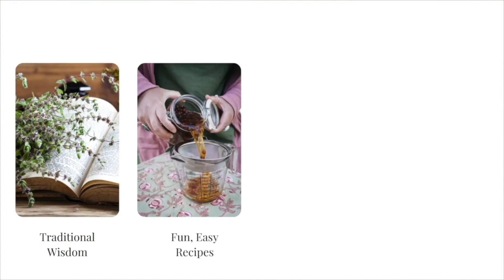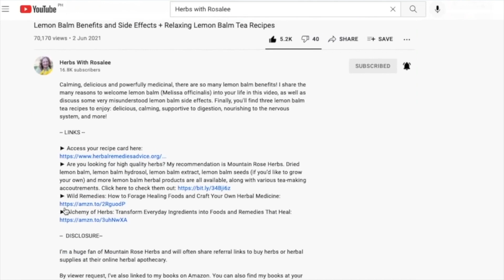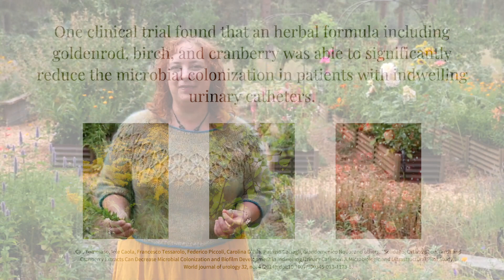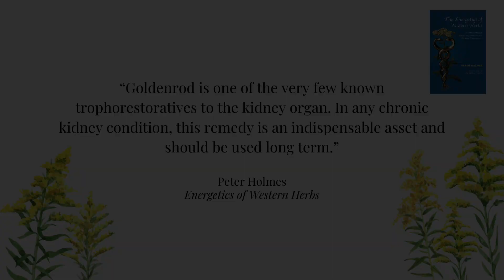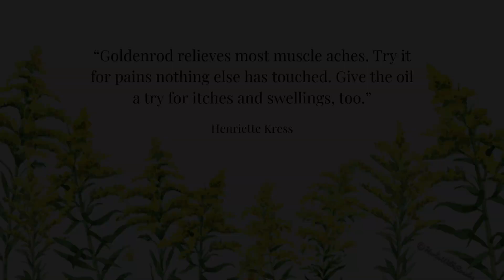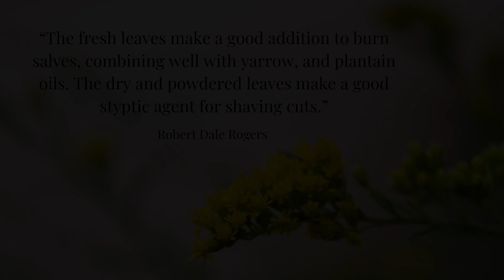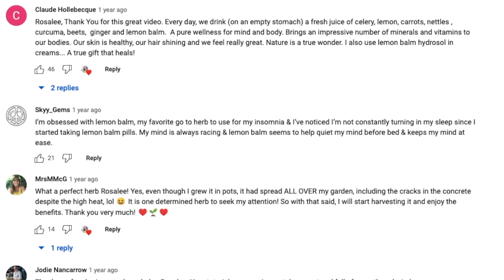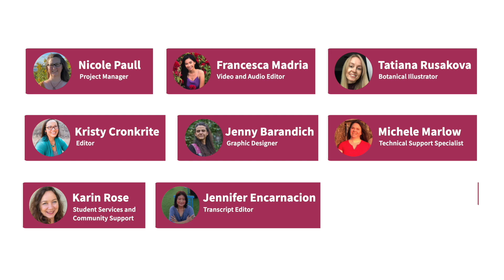Goldenrod Benefits: Medicinal Uses of Goldenrod Plant | Solidago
In this episode, I’m sharing the 6 medicinal uses of goldenrod plant in the Solidago genus. Far from being a likely culprit behind seasonal allergies, goldenrod is brimming with benefits, some of which may surprise you! (Plus I’ll also share what may be causing your seasonal allergies.)

Finally, as always, I love to share recipes that empower you to experience working with plants for yourself…and goldenrod is no exception. Be sure to download your free, printable recipe card for Goldenrod Tea for Urinary Support.

When might you reach for goldenrod?

► To soothe sore muscles or pain from arthritis. In the episode, find out which herbalist (and former guest on this show) recommends goldenrod for “pains nothing else has touched.”

► To relieve seasonal allergies. (Surprise! Not only does goldenrod not typically cause allergies, it can actually play a role in alleviating allergic rhinitis or seasonal allergy symptoms.) You can find out the two herbs I like to pair goldenrod with for this purpose in the episode!

► To support heart health, capillary strength, and healthy circulation throughout the body. Who doesn’t want that? And a simple goldenrod tea is tasty, too…

These are just a few of the occasions when the uniquely pungent yet astringent goldenrod can be your ally… But there are more, so tune in to the entire episode for all the details on the many medicinal uses of the goldenrod plant!

After listening in, you’ll know:

► What type of infection the German Commission E has officially approved goldenrod to treat

► What type of preparation to use when working with goldenrod to address seasonal allergy symptoms and how to determine your best dosage

► The ideal time to harvest goldenrod for medicine-making

► When to drink goldenrod tea cold and when to drink it warm for best results

-- RESOURCES --

► Get free access to the Herbal Jumpstart course plus my best herbal tips by joining my weekly newsletter

► Are you looking for high quality dried herbs? My recommendation is Mountain Rose Herbs. Cut and dried goldenrod, as well as goldenrod extract are available.

► Would you like to grow your own goldenrod? Strictly Medicinal Seeds has goldenrod seeds available

► Want to know the secrets of how to use herbs to transform your health to get more energy & vitality (without expensive supplements or a restrictive elimination diet)? Sign up for your FREE, on-demand herbal training

► Do you want to make powerful herbal medicines that actually work? Add yourself to the waitlist for Rooted Medicine Circle here (enrollment opens every January)

► Alchemy of Herbs: Transform Everyday Ingredients into Foods and Remedies That Heal:

► Wild Remedies: How to Forage Healing Foods and Craft Your Own Herbal Medicine:

By viewer request, I’ve also linked to my books on Amazon. You can also find my books at your local bookseller or anywhere books are sold.

-- TIMESTAMPS --

00:00 - Introduction to goldenrod (Solidago spp.)

02:31 - Goldenrod energetics

03:47 - Goldenrod for the urinary system

05:25 - Goldenrod for seasonal allergies

06:47 - Goldenrod for muscle pain and arthritis

07:52 - Goldenrod for healing wounds

08:32 - A tasty tea high in antioxidants

10:36 - Goldenrod for relieving colds and the flu

11:30 - How to identify goldenrod

13:39 - Goldenrod plant preparations

18:34 - Herbal tidbit

-- SWEATER PATTERN –